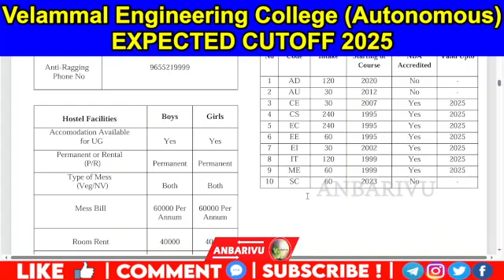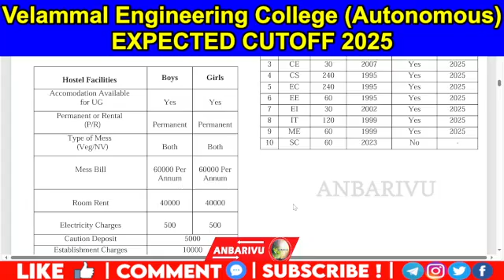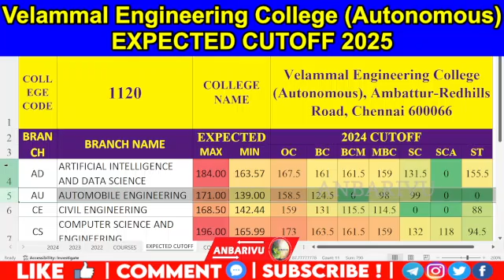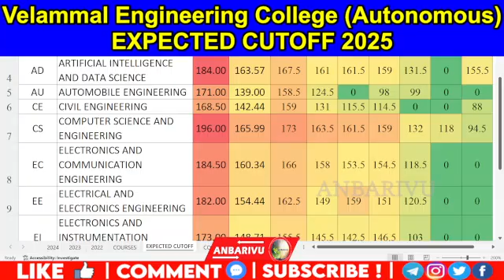Velammal Engineering College Expected Cutoff 2025